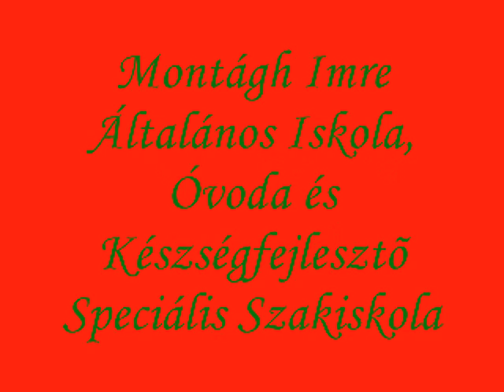2012. Terkebog Mikulás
2012-ben a Terkebog ismét útnak indult és meglátogatta a gyerekeket, örömet és vidámságon no meg persze sok-sok játékot hozva hétköznapjaikba :)